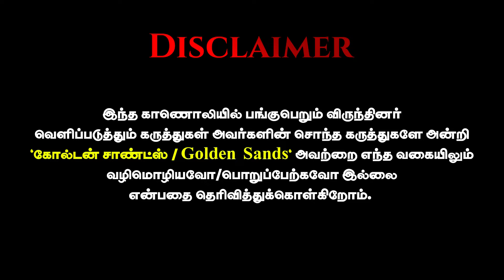BJP தலைவர் ஆகும் தமிழிசை? Journalist Che Guevara Jai Shankar Latest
Thanks 🌟